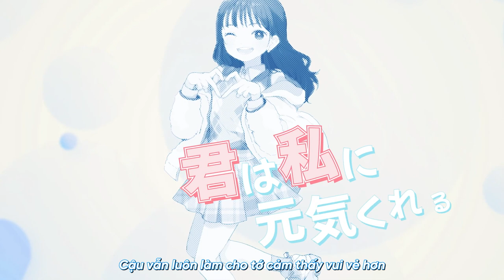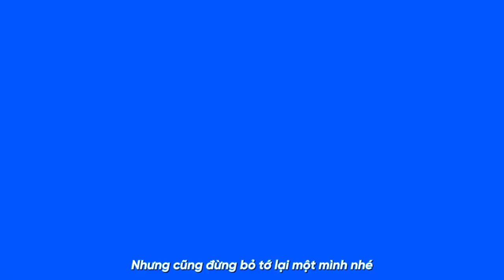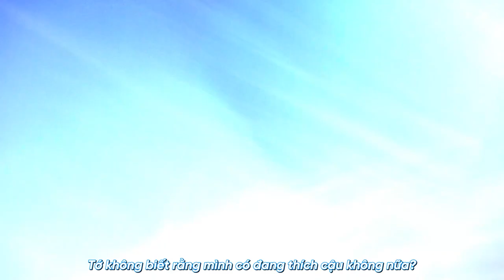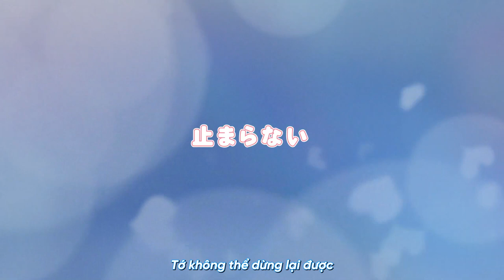[VIETSUB] Masaka kiminikoishiteru? / Yuu Serizawa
Song: Masaka kiminikoishiteru?